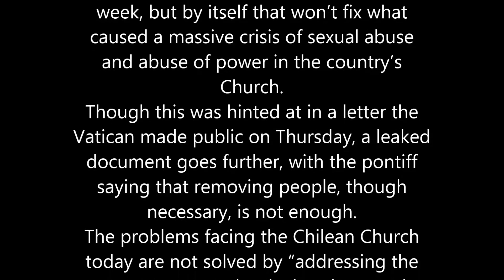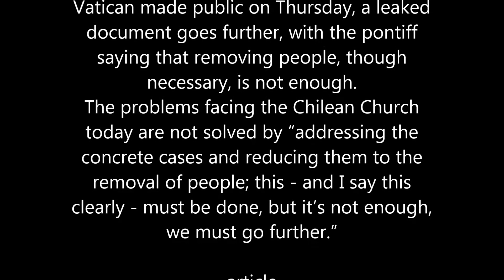Francis says removing Chilean Bishops is ‘needed’ but not enough